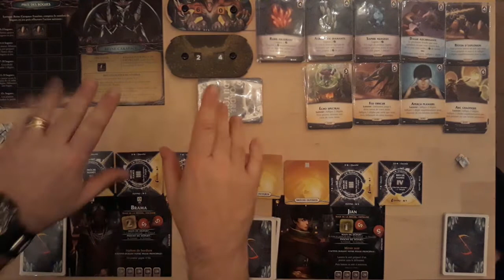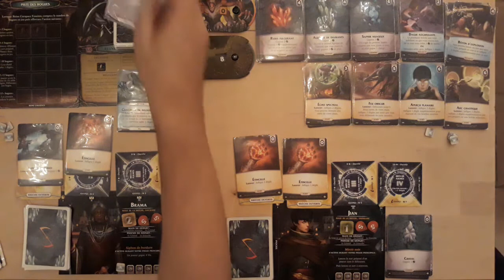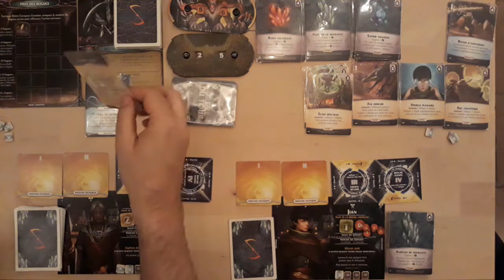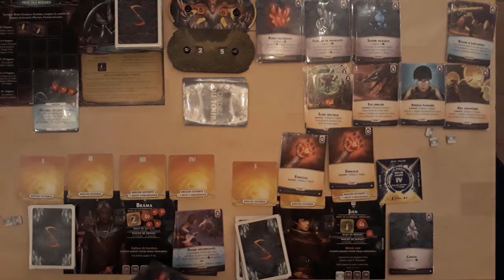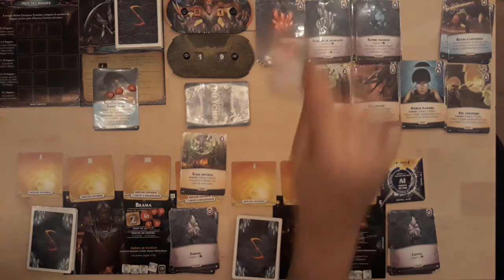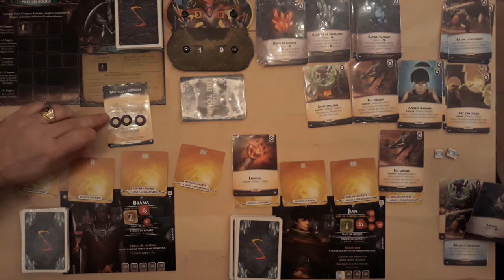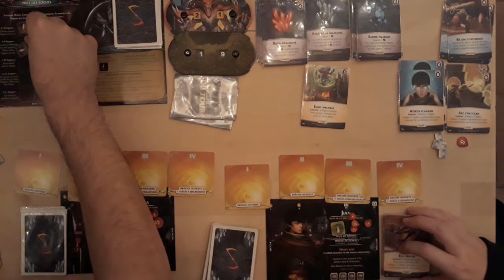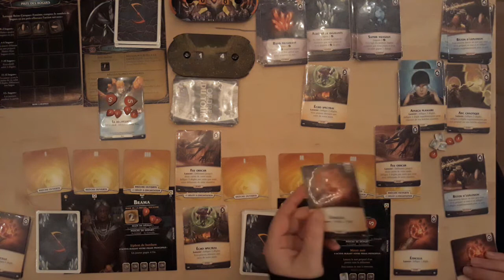Partie famille Aeon's End Duo épisode 1 Brama Jian vs Reine Carapace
Première partie en duo de Aeon's End acheté chez Philibert pour 44,90 euros.
Protégez Gravehold des envahisseurs !

Les survivants d'une invasion se sont réfugiés dans la cité souterraine oubliée de Gravehold. Là, ils comprennent que l'énergie provenant de failles qu'ont utilisé les assaillants peut leur servir également. En transformant à l'aide de gemmes cette énergie maléfique vers une énergie positive, ils fabriquent des armes et des sorts pour leurs mages. .

Aeon's End est un jeu coopératif qui explore le mécanisme de deck building avec un certain nombre de mécanismes innovants, y compris un système d'ordre de tour variable qui simule le chaos d'une attaque, et des règles de gestion de deck qui exigent une planification minutieuse. Les joueurs auront du mal à défendre Gravehold, ils devront utiliser leurs capacités uniques,, des sorts puissants et surtout une bonne coordination.